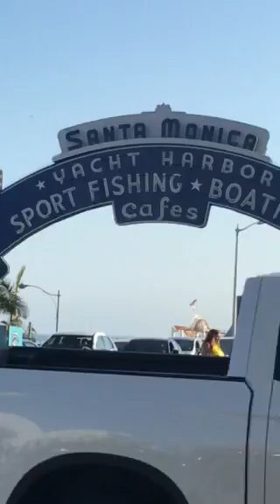For Mar Mar: part 2 ( Santa Monica Beach )